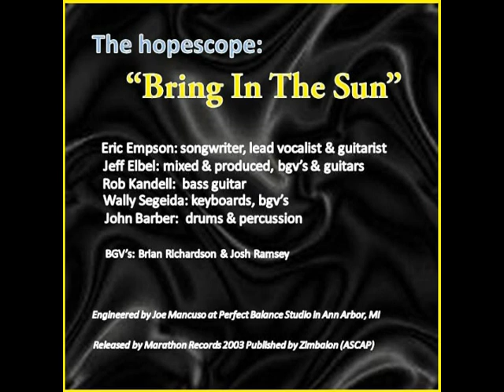The hopescope: "Bring In The Sun"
The title track from the hopescope's 2003 Marathon Records release. A sunny, sappy love song by composer Eric Empson for his wife. Produced by Jeff Elbel. Eric Empson: lead vocals & guitars, Wally Segeida: keys & bgv's, Rob Kandell: bass, John Barber: drums & perc.,Additional bgv's: Jeff Elbel, Josh Ramsey & Brian Richardson. Engineered by Joe Mancuso at Perfect Balance Studio.